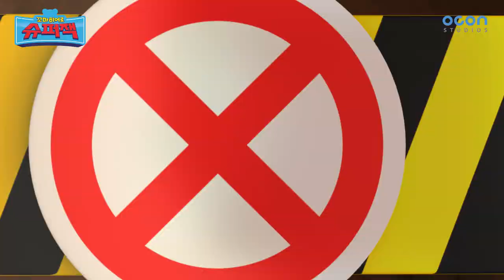[슈퍼잭2] 재미있는 에피소드 다시보기 50분 | 타이탄의 비밀 | 꼬마히어로 슈퍼잭2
꼬마히어로 슈퍼잭 본편 모아 다시보기 50분!